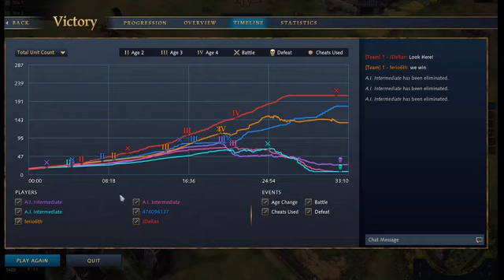chu banh tuyet thuc day 10